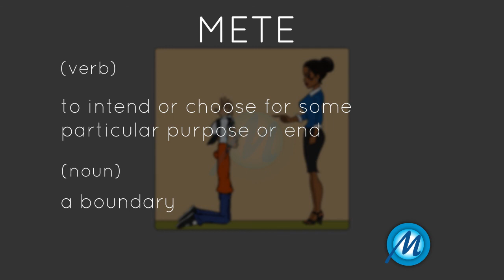Mete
(verb):

Meaning: to hand out, assign or dispense something unpleasant by measure

Usage:

I shall mete out the punishments.

(noun):

Meaning: a boundary

Usage:

The metes of these grounds extend as far as you can see.